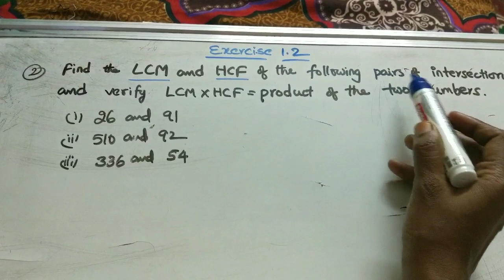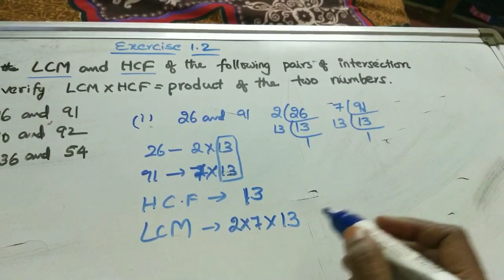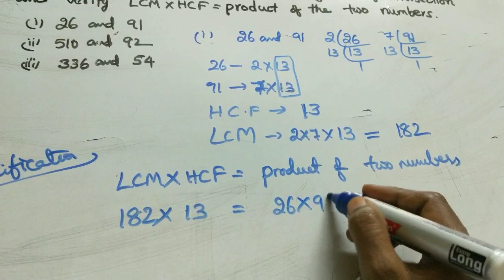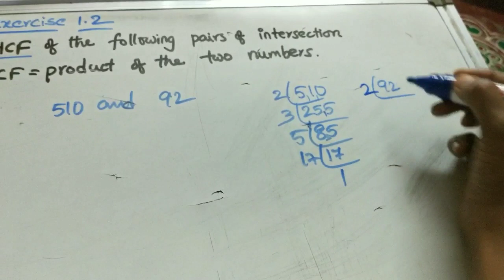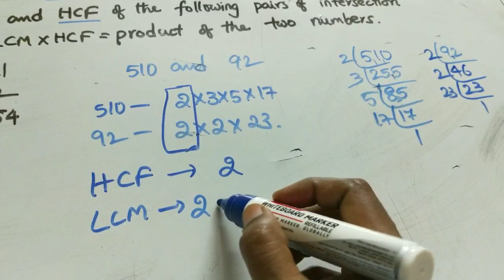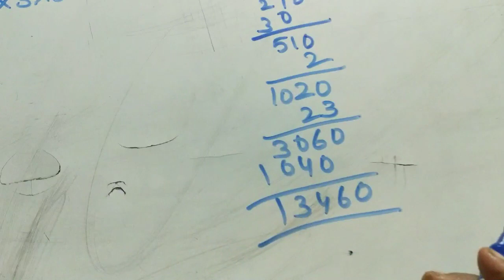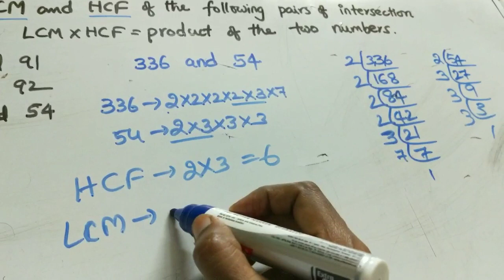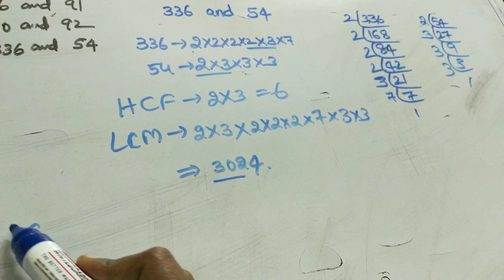10 th class maths... Chapter 1... Real Numbers... Exercise 1.2… CBSE syllabus... Easy explanation...